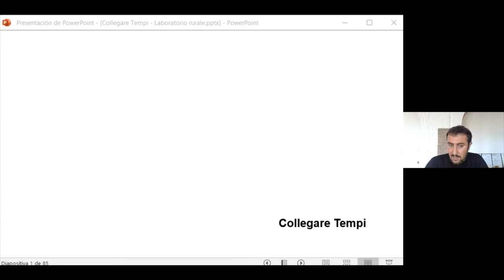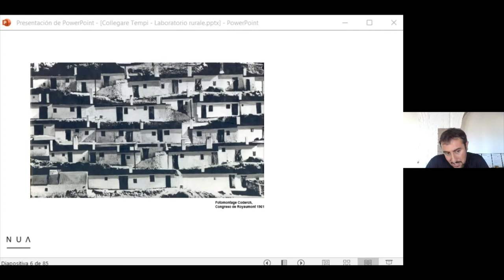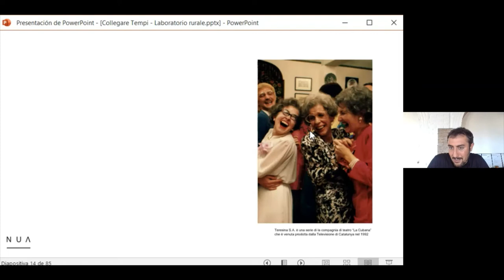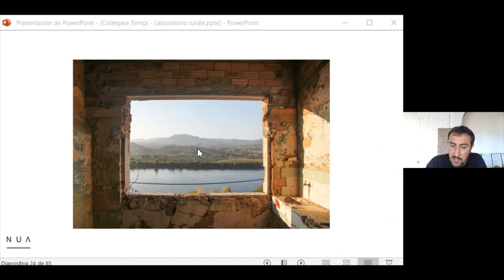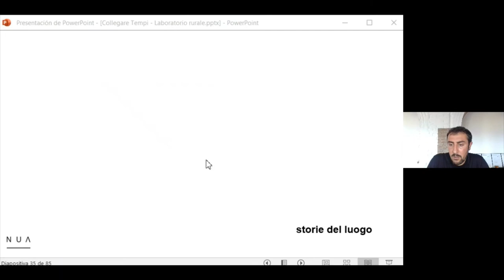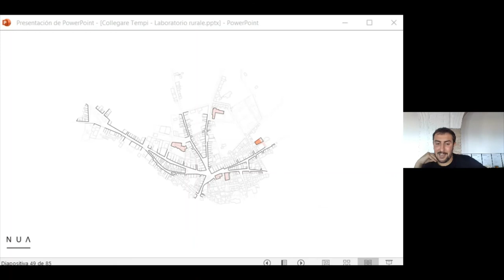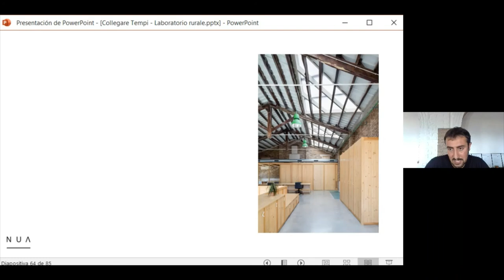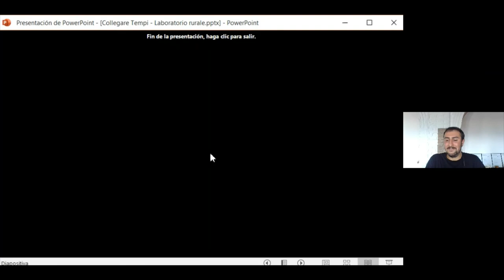LABORATORIO RURALE - NUA arquitectures - Collegare tempi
settimo e ultimo seminario del ciclo organizzato nell'ambito del corso a scelta:
Laboratorio Rurale -  progetti per le nuove topografie dei paesaggi produttivi
coordinatori del corso: Francesco Marras e Roberto Sanna
Facoltà di Ingegneria e Architettura,
Corsi di Laurea in Scienze dell'Architettura e Laurea Magistrale in Architettura

Università degli Studi di Cagliari

"NUA è uno studio nato nel 2013, che esplora e lavora nei campi dell’architettura e del design a tutte le scale attraverso strategie sensibili alla memoria dei luoghi e del contesto ambientale.
Cerchiamo di rispondere ai cambiamenti sociali e culturali delle città e dei territori contemporanei attraverso interventi dove l’obiettivo principale è migliorare la vita delle persone.
Non intendiamo la relazione tra urbano e rurale come una dicotomia, ma come due parti d’una stessa storia, due facce nella stessa moneta, vincolate, complementari, ogni una con le sue proprie caratteristiche.
Le zone rurali sono di solito territori lenti, territori sensibili che sono stati fuori dell’attenzione mediatica, economica, urbanistica e architettonica che ha caratterizzato lo sviluppo delle città nel XIX e XX secolo, restano allora meno globalizzate e piene d’identità.
Sono storia latente, patrimonio naturale e domestico, zone tranquille e più equilibrate, che conservano un vincolo sociale, economico e costruttivo molto forte con il suo paesaggio, uno spazio sociale costruito in comunità da rivalutare e riabilitare.
Intervenire nelle zone rurali implica collegare i diversi tempi sovrapposti, non lineali, tra il progetto, il luogo, la storia e i suoi abitanti".